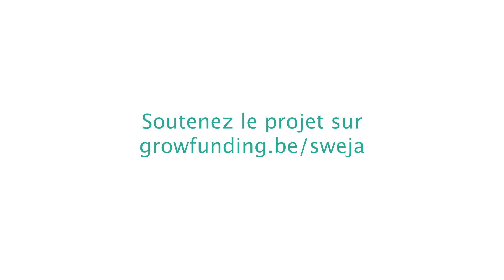SWEJA, Un jeune, un job!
SWEJA sera un portail où le secteur de l’artisanat pourra publier des offres d’emploi (avec apprentissage) et où un jeune défavorisé pourra trouver un endroit où se former avec une promesse d’embauche pour un minimum de 6 mois. Soutenons cette rencontre unique en son genre et aidez-nous à construire un avenir pour les jeunes!